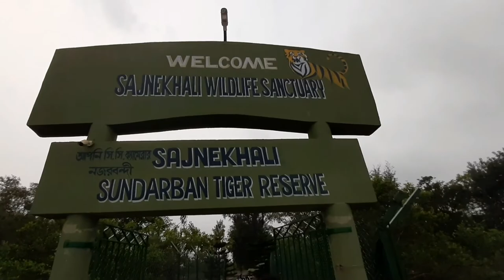2nd Day At Sundarban Part 1 || Sajnekhali wildlife Tiger Reserv Sanctuary || Travel Vlog || Bangla